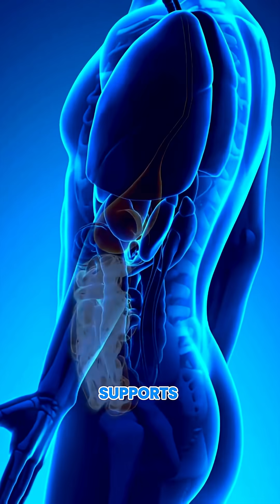Berberine: Natural Ozempic or Hype?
Berberine is trending as the "natural Ozempic"—but does it really work? In this short, I break down what berberine actually does, how it compares to metformin, and why it’s not a replacement for real lifestyle changes. Learn what truly works to lower blood sugar naturally—from morning light to high-protein meals—and how berberine can support (not replace) your habits.